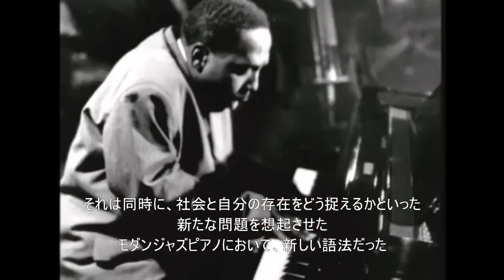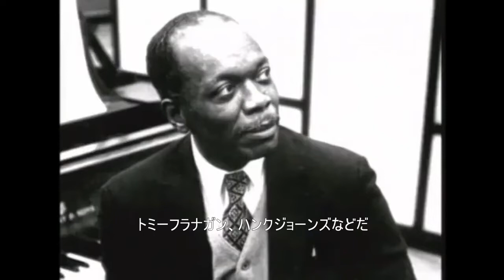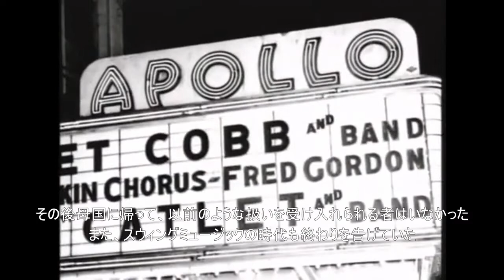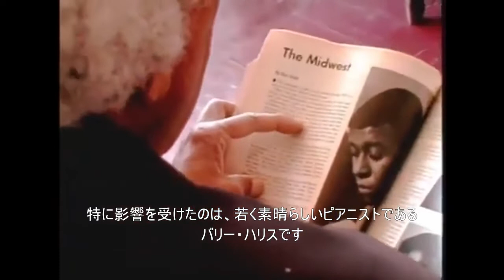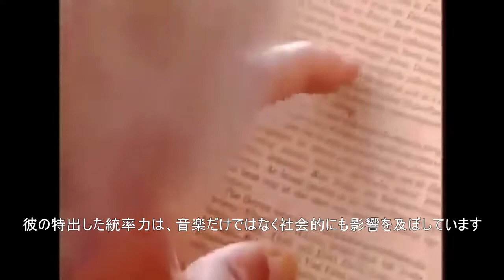【日本語字幕】バリー・ハリス『Spirit of BebopPart2』【英会話学習】